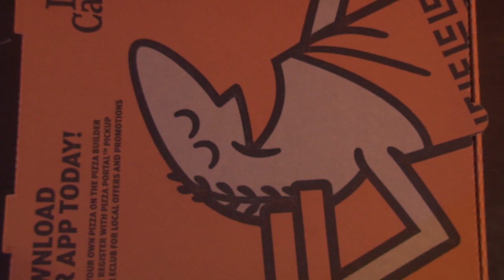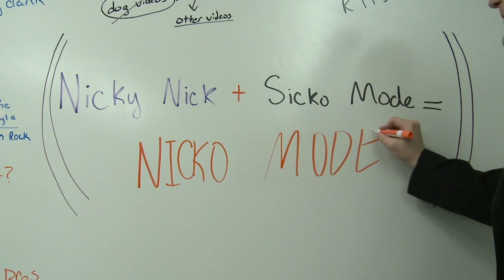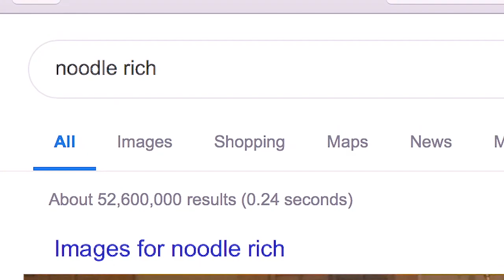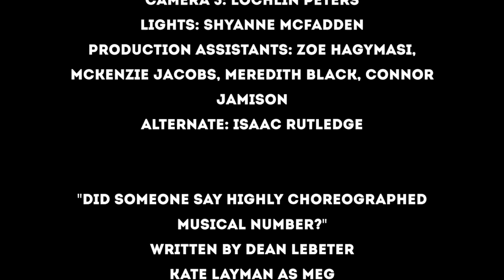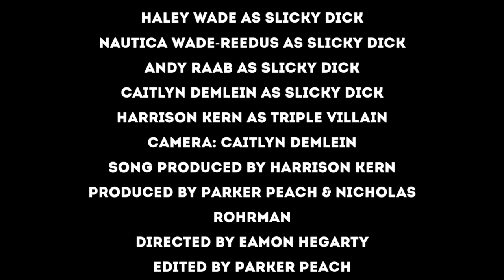Megan's Musical Masterpiece || BSU Tonight Season 18 Episode 10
On this musical extravaganza, The Two Pumps return for some more educational songs, Megan's Dad sings a heartfelt ballad, and comedians Davon Shoemaker and Griffin Sciarra perform stand up! All this and so much more on this week's epsiode of BSU Tonight!